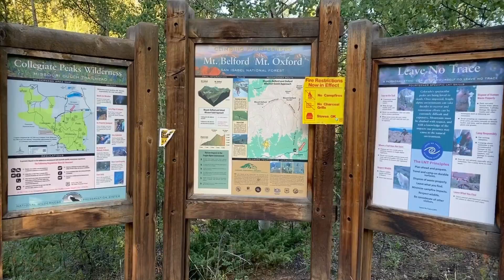Colorado Fourteener - Mount Belford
Cinematic video about a day hike to my 10th fourteener - Mt. Belford

4560 ft elevation gain and 10.1 miles round trip

Saw only a handful of people on the trail
No snow on the trail - Beautiful wildflowers and streams all the way up
Started around 6am from the Missouri Gulch Trailhead  - Easily accessible with a 2WD - 2.5 hrs drive from Denver to the trailhead

Carry plenty of water and snacks - it's a long hike

What is a fourteener? A peak higher than 14,000 ft